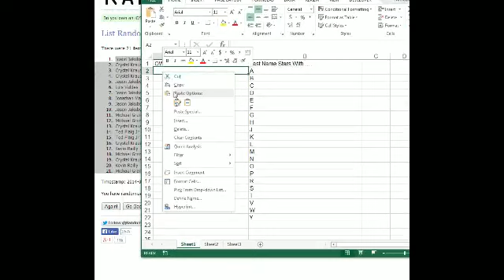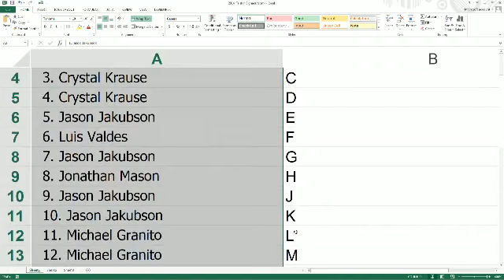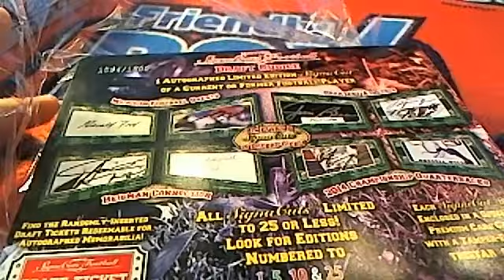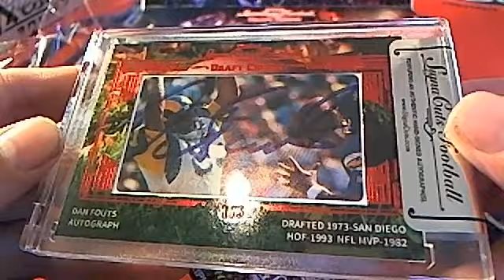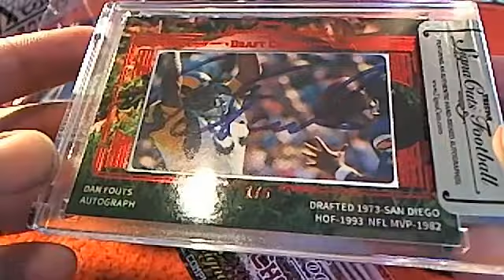2014 Tristar Signa Cuts Football Box 22